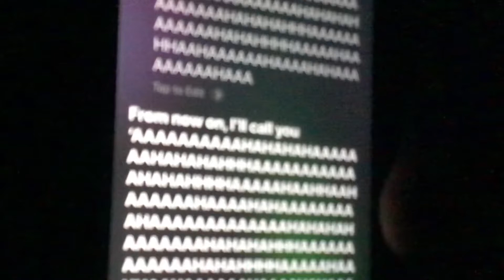An attempt was made to make Siri moan